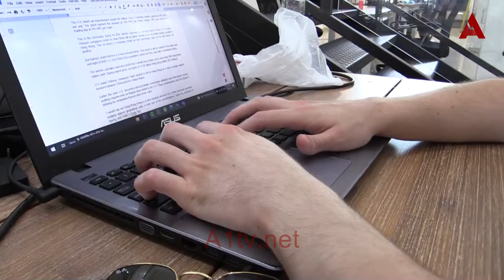Plojović: Epic Games organizuje kamp za 3D animaciju u Unreal Engine-u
Novinarka: Aiša Alić
Snimatelj i montažer: Emir Tutić
Produkcija: A1tv.net